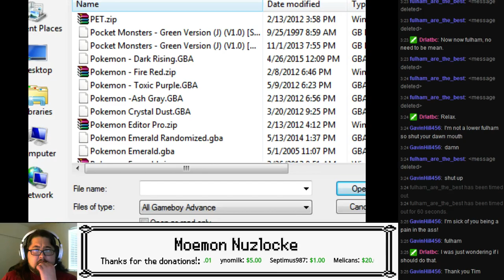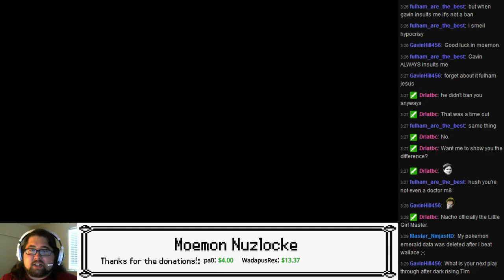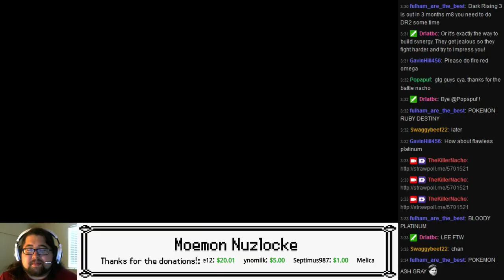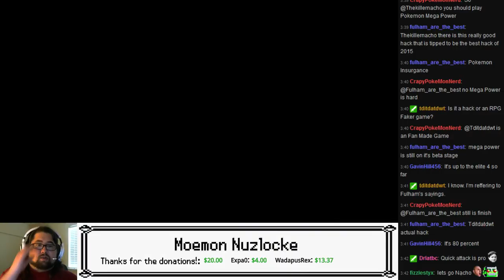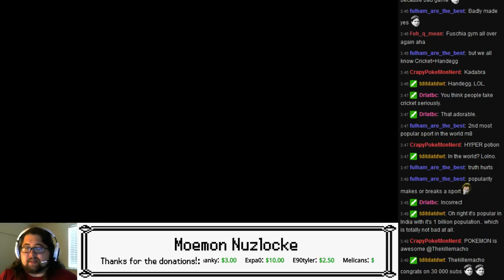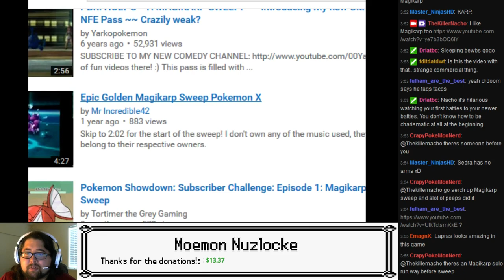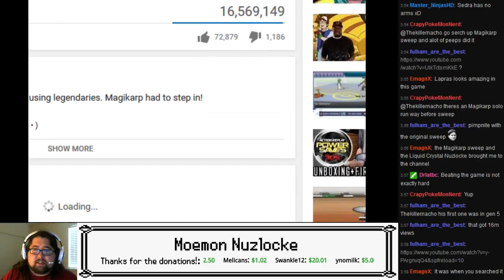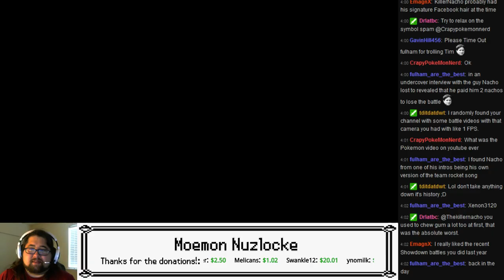TheKillerNacho Live: Moemon Nuzlocke - Part 11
Spent a bit of time reminiscing of the old days, but we also beat Sabrina!